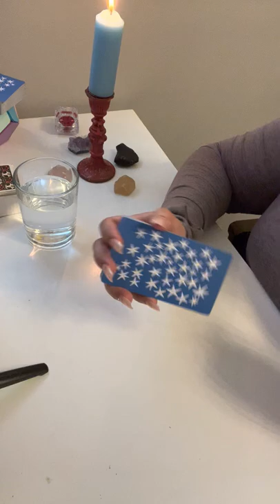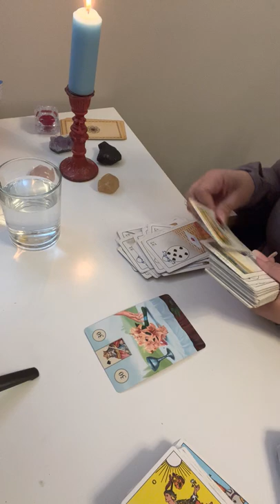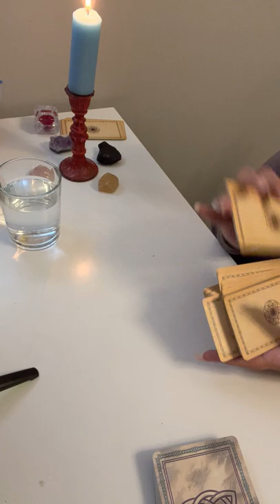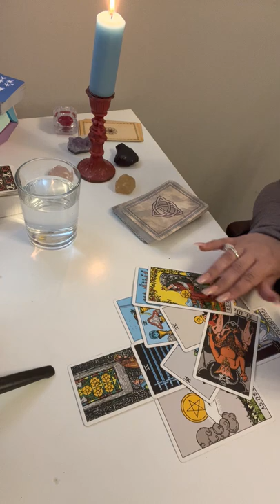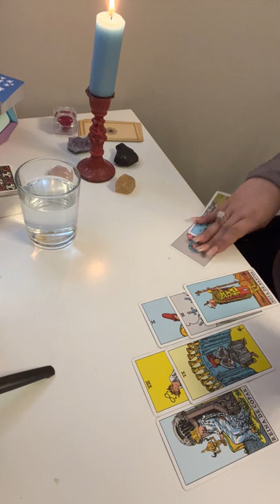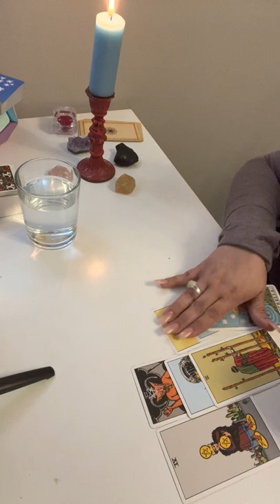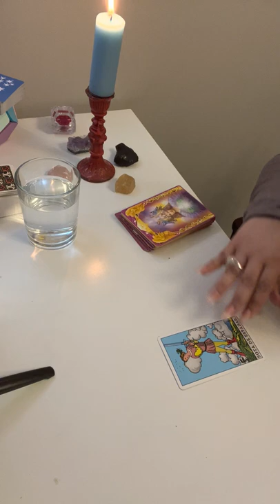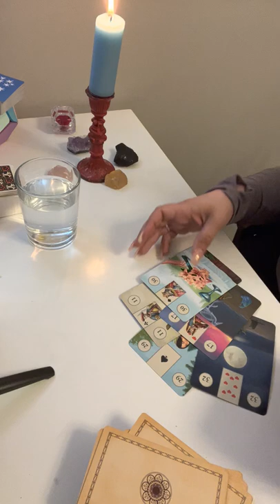Respuestas Superchats Directo con Yudi Feb 06/22 (2da parte)